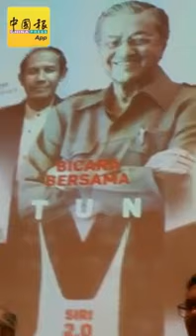“希盟執政取消一些大計劃” 敦馬：東鐵必檢討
前首相兼希望聯盟主席敦馬哈迪重申，一旦希望聯盟執政，會重新檢討目前所落實的計劃可行性，也不排除取消一些計劃；而東海岸鐵道計劃，是必需檢討的項目之一。（本報依哲攝）